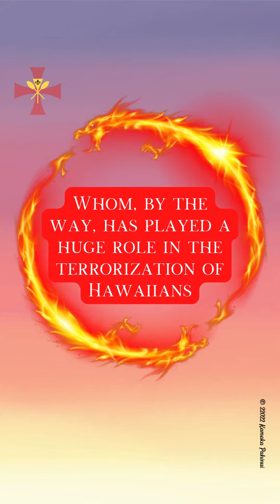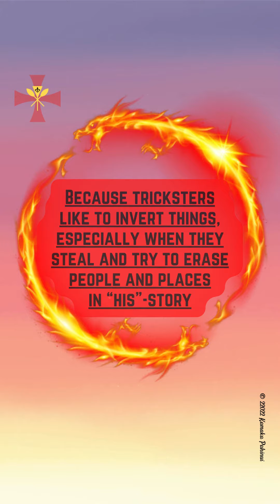Truth about Hawaiian Language of Dragons of Kāne 🐲 Reel A ~ Hawaiian means The Eye of Eve in Hebrew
Truth about Hawaiian Language of Dragons Reel A

I am constantly banned and blocked on social media. Please do not let the story of my people in Hawaii die. We are being genocided. ~ Kamaka Pahinui from The Kingdom of Hawai'i